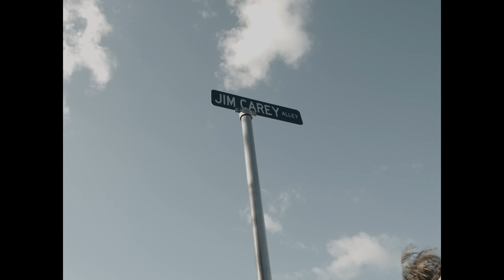GBCbonez - My City | z cam e2 Music Video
Song: My city
Performed by: Gbc bonez
Shot & Edited by: Davisthecameraguy